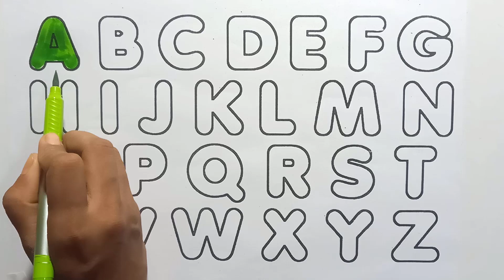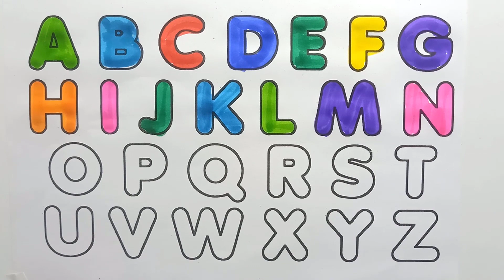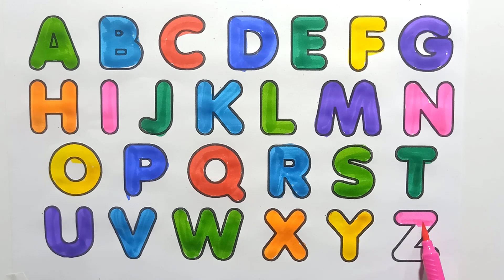Learn ABCD Alphabets and numbers counting 123 Shapes for kids and Toddlers ABC nursery song 2